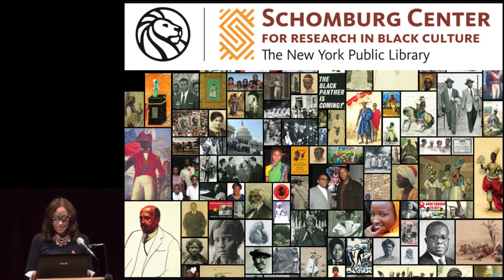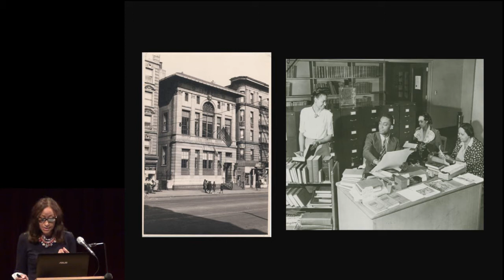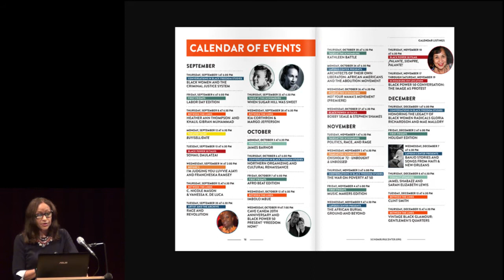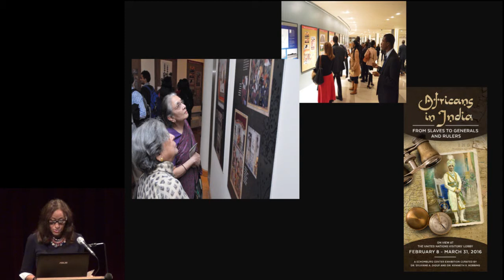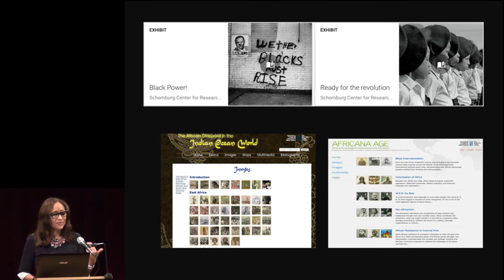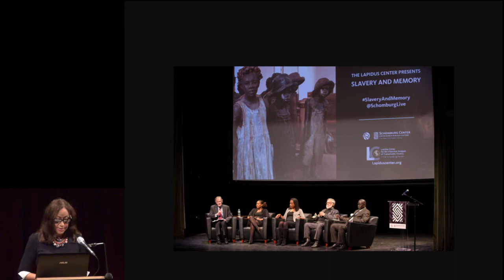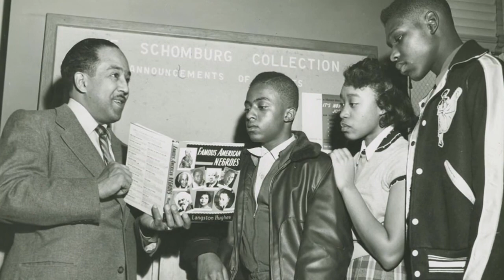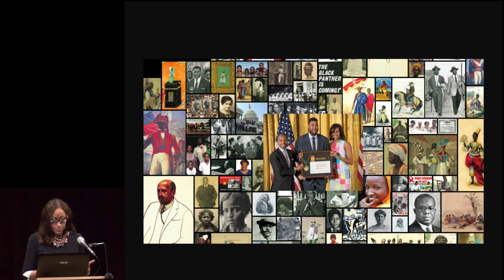Schomburg Center for Research in Black Culture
Presentation of National Medal for Museum and Library Service 2015 recipient by Sylviane A. Diouf